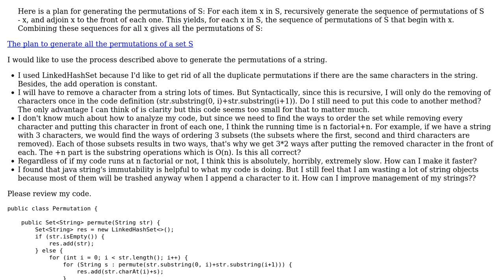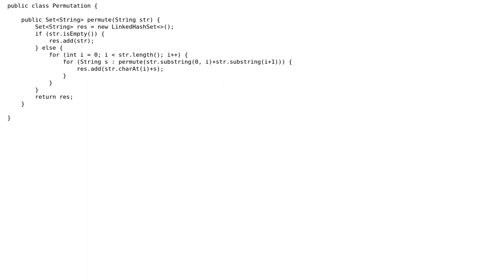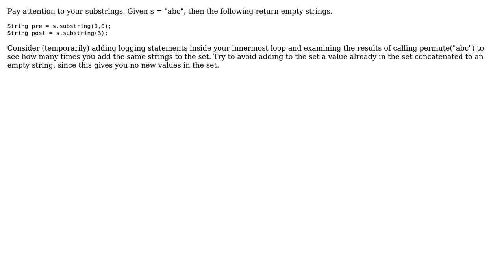Generating all unique permutations of a string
With thanks & praise to God, and with thanks to the many people who have made this project possible! | Content (except music & images) licensed under CC BY-SA | Music | Images & others | With thanks to user Rick Ryker user lightning_missile and the Stack Exchange Network Trademarks are property of their respective owners. You are responsible for your own actions.